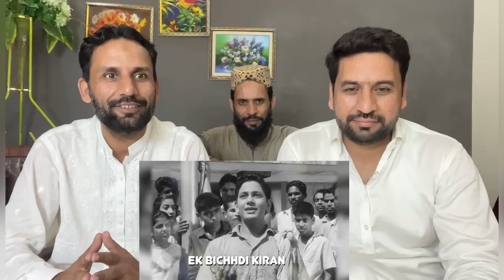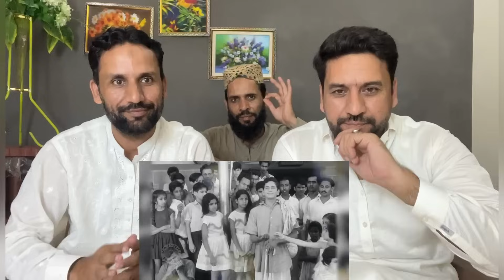Janewalo Zara Mudke Dekho Video Song | Dosti | Mohammad Rafi's Hit Song | Laxmikant Pyarelal Songs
credit:
Video Link:

anewalo Zara Mudke Dekho Video Song | Dosti | Mohammad Rafi's Hit Song | Laxmikant Pyarelal Songs